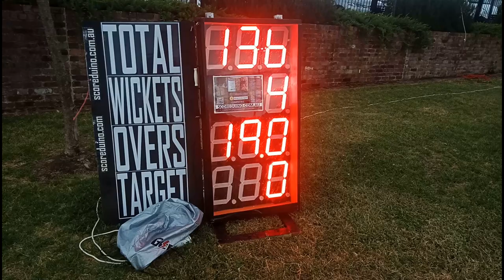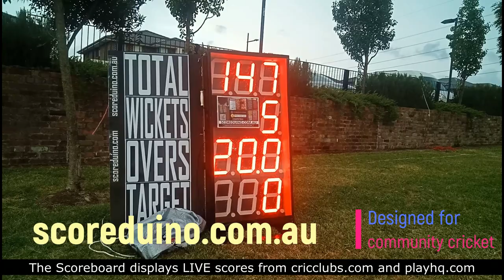Scoreduino Cricket Scoreboard- Designed for Community Cricket- CRICCLUBS and PLAYHQ LIVE SCORES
This is Scoreduino's Cricket Scoreboard designed for community Cricket. It is available for hire in Sydney, Australia.